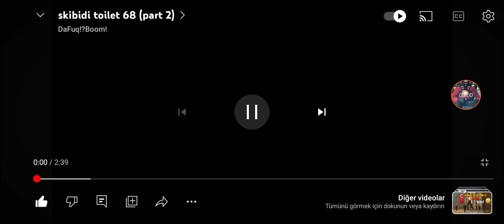skibidi Toilet 68 (part 2) Çok iyi video